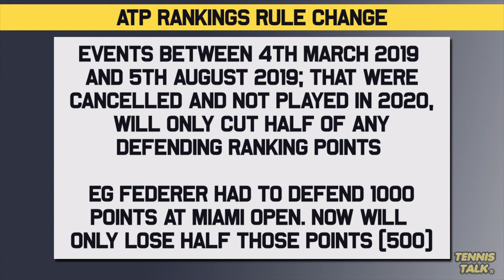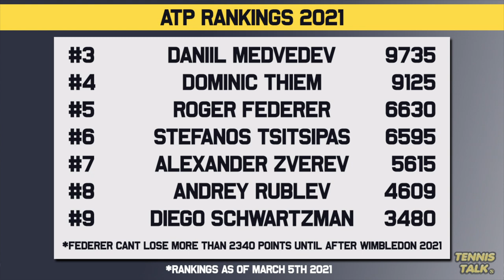New CHANGES to ATP Ranking Points Rule for 2021 | Tennis News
The ATP Tour have made a big change to the ranking points allowing players who have to defend points in 2021 from the 2019 season to only lose half of the points from those tournaments if they were to miss the event.